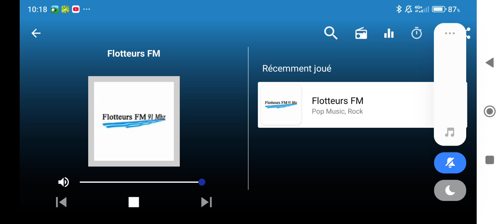Flotteur FM A Coeur Ouvert